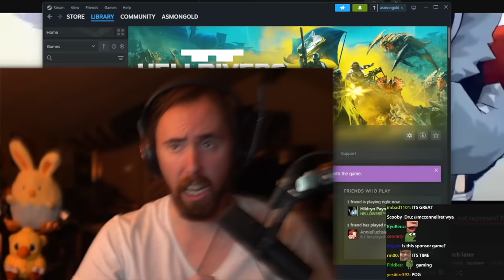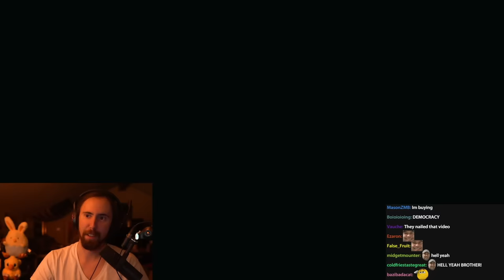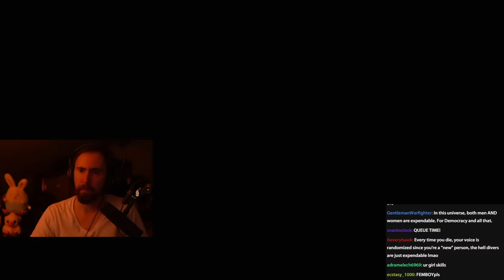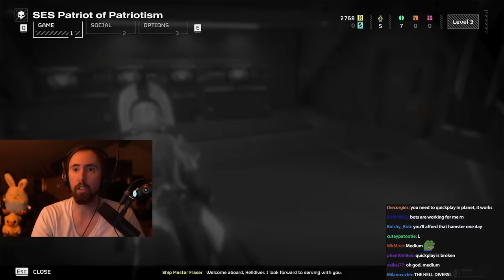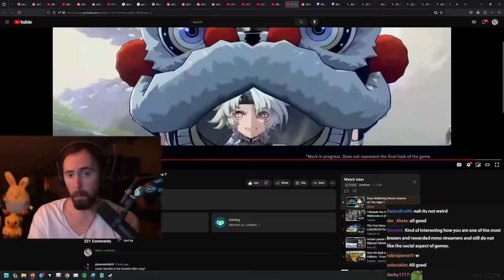So I Tried Helldivers 2 Solo..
Asmongold plays Helldivers 2 for the first time.